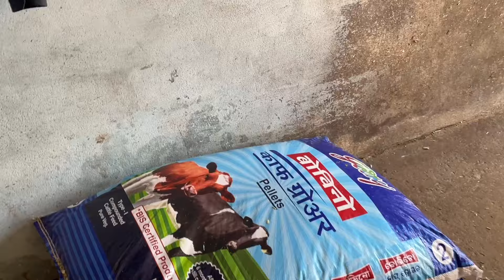इस वीडियो में मैं आपको बताऊंगा मेरे डेरी फार्म का रूटीन। My Dairy Farm Routine l डेरी फार्म का रूटीन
फॉर्म का पता :गांव, फरकोदा तहसील, देपालपुर जिला, इंदौर - 453220

👇🏻Animall Pashu Farm -Location👇🏻

दोस्तों इसी तरह dairy farm के बारे में जानने के लिए आप हमारे यूट्यूब चैनल को सब्सक्राइब करें और डेयरी फार्म का वीडियो शूट करवाने के लिए हमारे वॉट्सएप नंबर पर संपर्क करे👇🏻

keyword research🔎

~ Caw
~ buffalo
~ dairy farm tour video
~ मेरे डेरी फार्म का रूटीन
~ डेरी फार्म का रूटीन
~ My Dairy Farm Routine
~ dairy farm vlog
~ dairy farm vlog videos
~ dairy farming business
~ डेयरी फार्म कैसे शुरू करे

Tags 🏷️